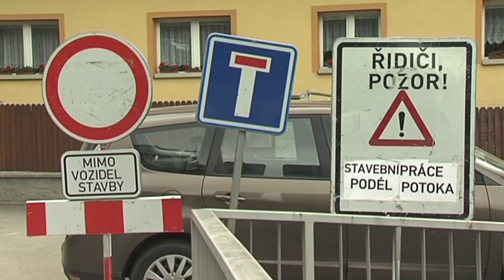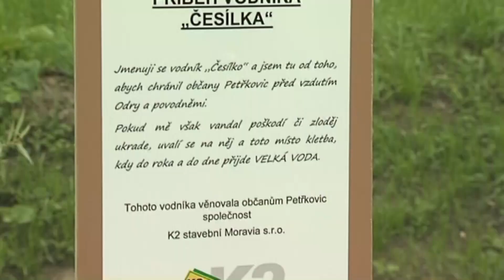Petřkovice - Rekonstrukce potoka Hlucinsko.TV